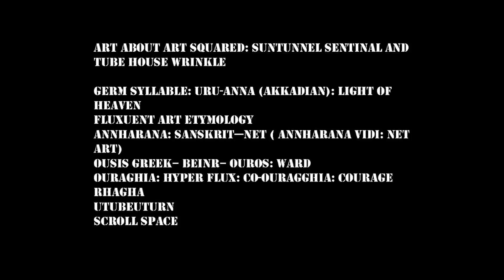Drawing on Artificial Naivite from Tube to Tunnel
Drawing on Naivite:  in this vididrawing video are engaged the treads of threads of contrast for which title opts to compare paradigms of Grey’s tubehouse and Holt’s Sun Tunnel as originary loops in the computer drawing circuit as it arrives to my imagination. Art about art and art about art and language about art and language are as good a place as any to consider how one draws upon subject matter…